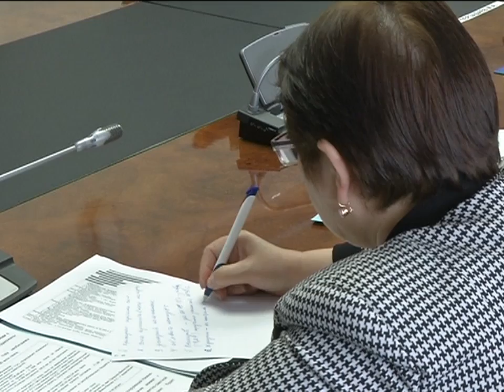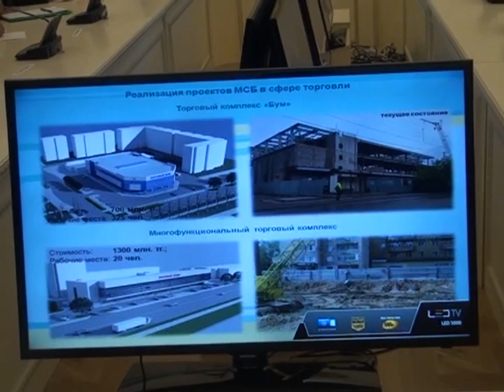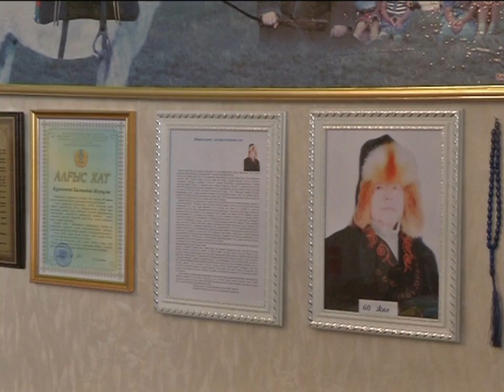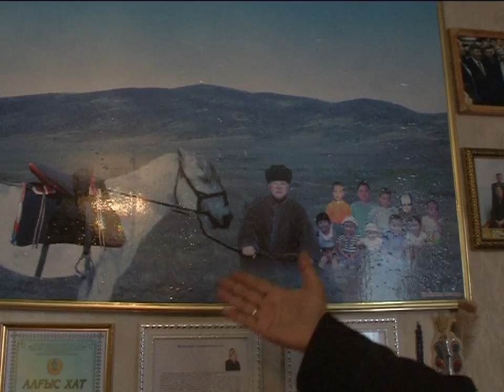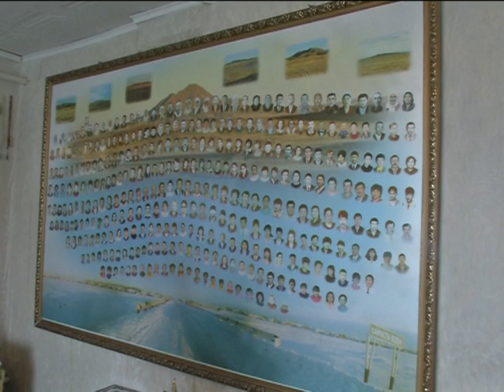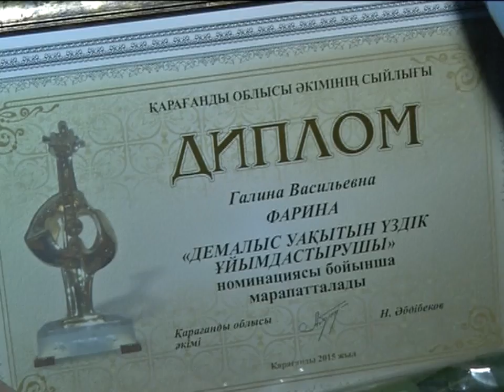22/05/2015 - Новости канала Первый Карагандинский